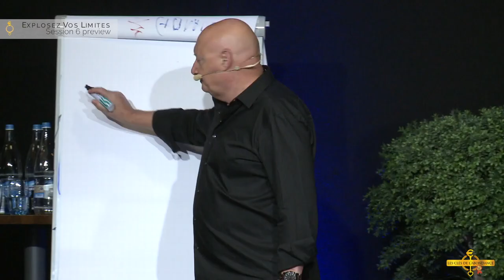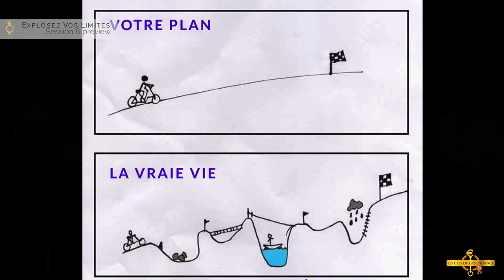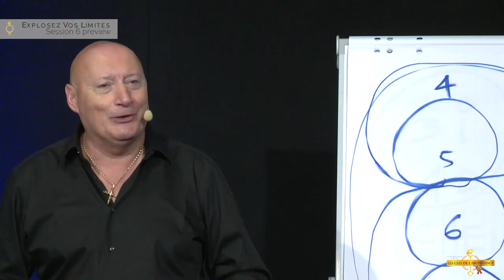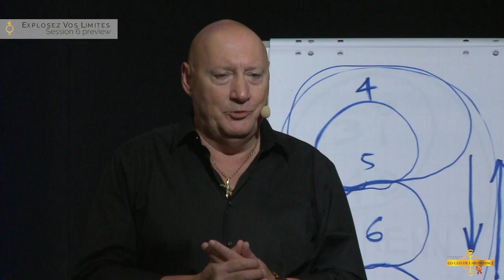AVOIR LA BONNE MENTALITÉ POUR GAGNER DE L'ARGENT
Avoir l'esprit riche, c'est d'abord vouloir être riche.
La volonté est essentielle, car sans elle tu te perdras vite en chemin, soit par défaitisme soit tout simplement par lassitude.
Mais la volonté de devenir riche ne doit pas se réduire à une simple inspiration ponctuelle, passagère et éphémère.

▬▬▬▬▬▬▬▬▬▬▬▬❓QUI EST ROGER LANNOY❓▬▬▬▬▬▬▬▬▬▬▬▬

Roger est coach international depuis 1996.
Il a rempli des centaines de séminaires tout autour du monde, comme le Palais des Congrès à Paris.
Il a partagé la même scène que Bill Clinton, Tony Blair et Jacques Chirac, la même scène utilisée lors du G7 à Lyon - et ce face à 900 personnes.
Il a reçu les enseignements des plus grands, comme le docteur Deepak Chopra, ou encore John Gray, Brendon Burchard et Larry King.
À travers ses séminaires, il a accompagné et inspiré plusieurs dizaines de milliers de personnes dans tous les pays d’Europe. Il a aussi réalisé des évènements en Russie et au Maroc.
Depuis 1996, il est partenaire de la promotion du célèbre évènement UPW d’Anthony Robbins en Europe - et ce pour les 212 millions de francophones du monde entier.
Depuis plus de deux décennies, il a le plaisir de collaborer indirectement avec Robbins, pour transformer la vie de ses clients.
Il aide des sportifs de haut niveau à gagner en confiance, en détermination et à développer leurs revenus.
Il côtoie et transmet son expérience à des stars, mais aussi des leaders et des chefs d’entreprise qui préfèrent rester anonymes de par leur notoriété.
Après avoir accompagné plus de 50 000 clients, traité des dizaines de milliers de cas, et enthousiasmé des personnes sur tous les continents… il sait exactement ce dont vous avez besoin pour vendre davantage et motiver vos troupes.